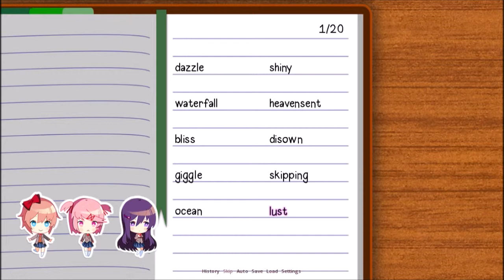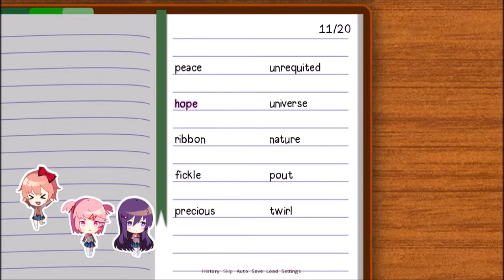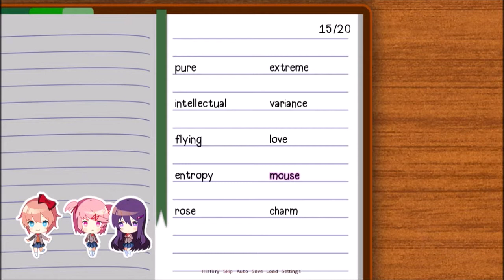The Club has Lookalikes Now? | DDLC Just Us EP 1 Part 1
After the Festival the Literature Club has gotten new members. However they both look like mirrored images.
Main Game created by Team Salvato
Just Us Mod created by Edgarmods